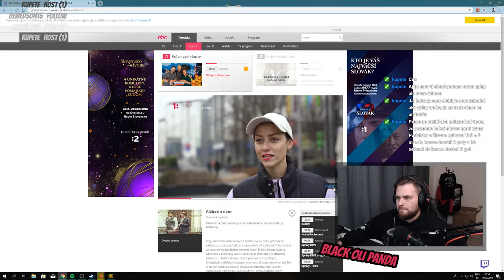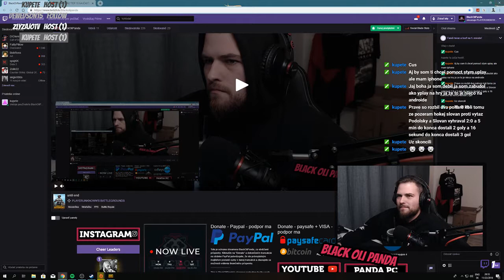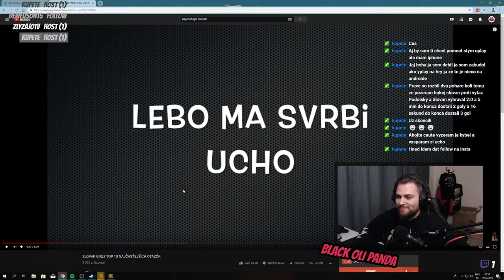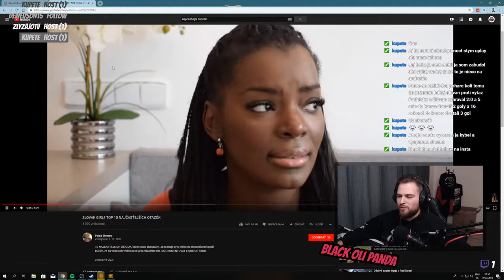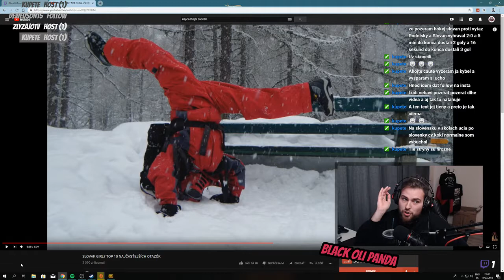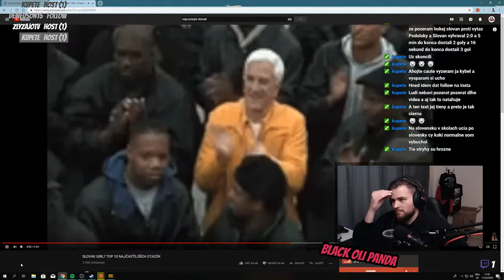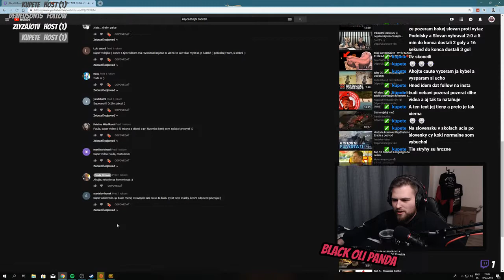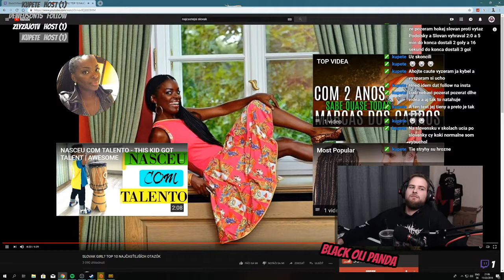je toto Najväčší Slovák ?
je mi celkom lúto že nepokračovala mohlo to by origalny kanal

SOCIÁLNE SIETE
--- Black Oli PANDA ---